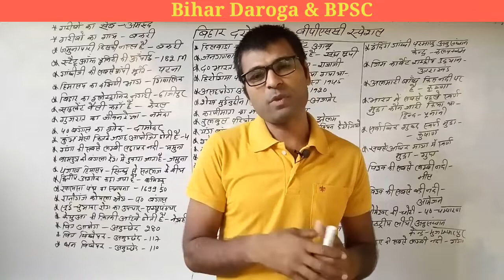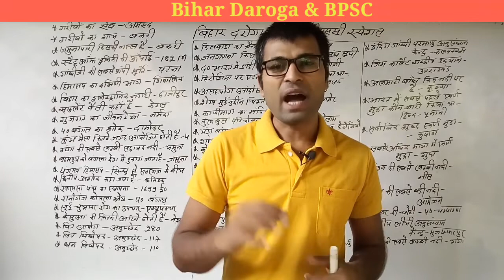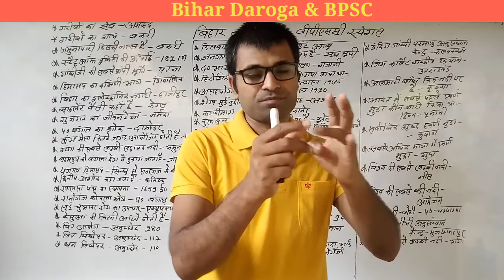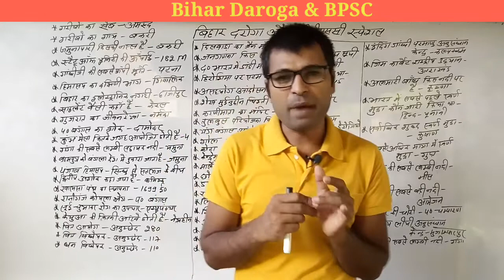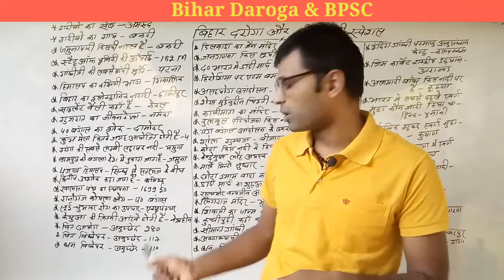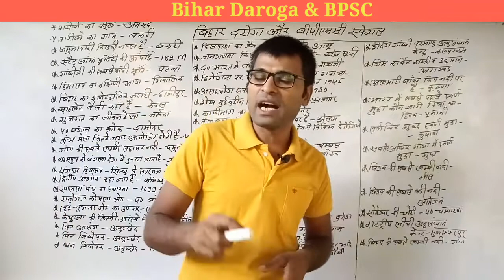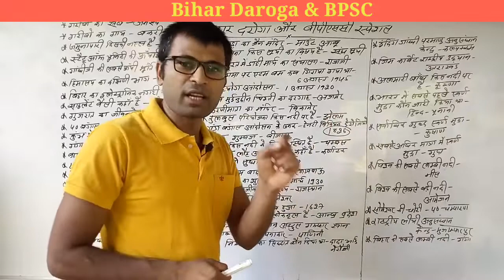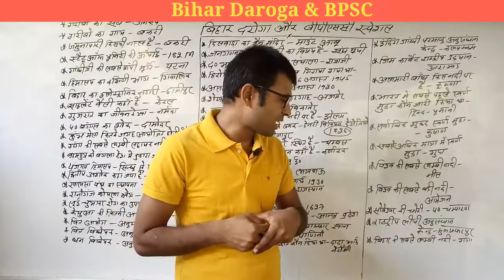अबकी बार बिहार दरोगा पार,BPSSC,Bihar Police Sub Inspector Examination 2020, Bihar SI, Bihar Daroga